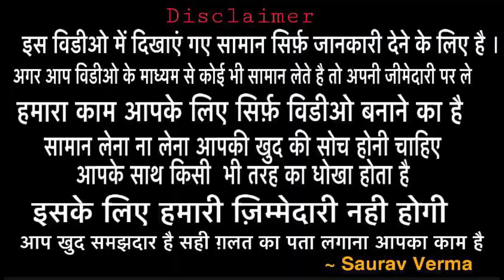NRI Special कानी सूट/ Shipping All World/ घर बैठे एक पीस भी खरीदें/ दाम सबसे कम/ RH Factory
Hey Friends

आपकी अपनी दुकान , आपके साथ का मान @RH Factory से जुड़े हमेशा नई नई कलेक्शन देखने के लिए ।

Google search  : Radhey Handloom Factory, Ludhiana

RH factory , Ludhiana.
( Punjab )

For video Shoot on @Welcomebusiness